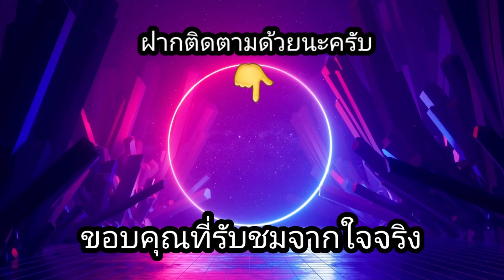สล็อตPP | The Dog House Dog or Alive ช็อตปาฎิหาริย์มีอยู่จริง!!